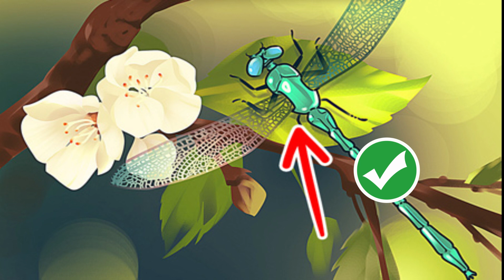Intelligence Test: Where's the wrong picture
This video is about an intelligence test that involves searching for the wrong picture among a set of images. During the test, several pictures are displayed, with one picture having different characteristics than the others. Your task is to carefully examine the images and find the picture that is inconsistent with the others. This test is one of the most common intelligence tests and is used in many cases to measure intelligence. In this video, all the details of the test, along with examples of the pictures used in the test, will be reviewed. If you're looking for an interesting and effective way to improve your intelligence, don't miss this video.